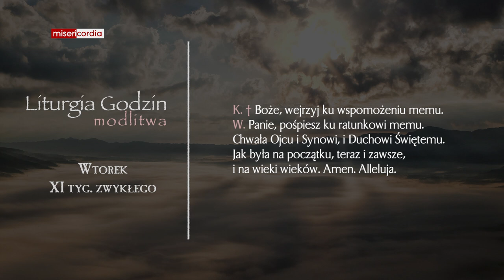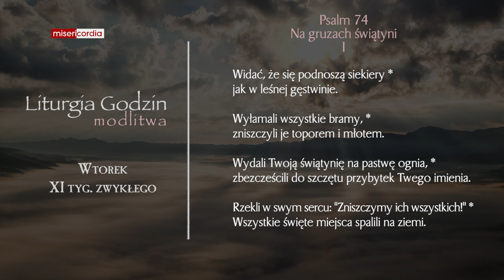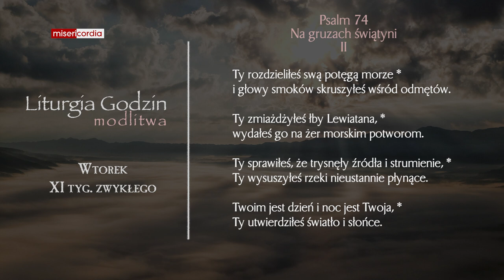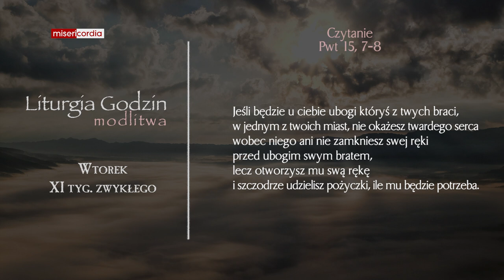Liturgia Godzin | Modlitwa Południowa | Wtorek, XI tyg. zwykłego